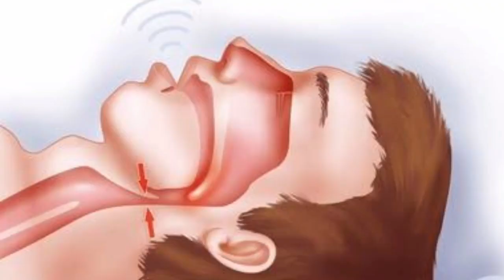इन 10 कारणों से गंभीर बीमारी का शिकार होते हैं ज्यादातर लोग, आप भी जान लें top 10 diseases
इन 10 कारणों से गंभीर बीमारी का शिकार होते हैं ज्यादातर लोग, आप भी जान लें top 10 disease
सेहत से जुड़े ये 10 मुद्दे हर साल दुनिया की बड़ी आबादी को मौत की नींद सुला देते हैं. इनसे बचाव संभव है अगर समय रहते अपनी जीवनशैली और आदतों में सही बदलाव कर लिया जाए.
1. समय से पहले बुढ़ापा
2. मोटापा
3. तंबाकू की लत
4. कुछ गंदी आदतें
5. एड्स
6. मानसिक रोग
7. चोट और हिंसा
8. सांस संबंधी बीमारियां
9. कमजोरी रोग प्रतिरोधक क्षमता
10. सिस्टम की बीमारी
These 10 health-related issues put a large population of the world to sleep every year.  It is possible to prevent them if right changes are made in our lifestyle and habits in time.
1. Premature aging
2. Obesity
3. Tobacco addiction
4. Some Bad Habits
5. AIDS
6. Mental illness
7. Injury and Violence
8. Respiratory diseases
9. Weakened immunity
10. Disease of the System